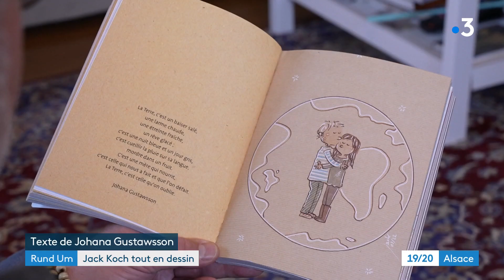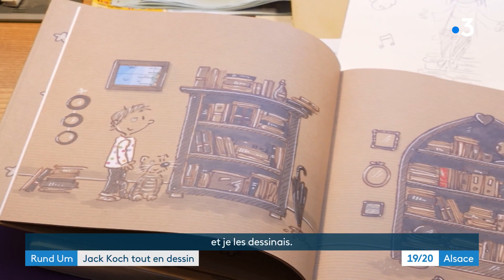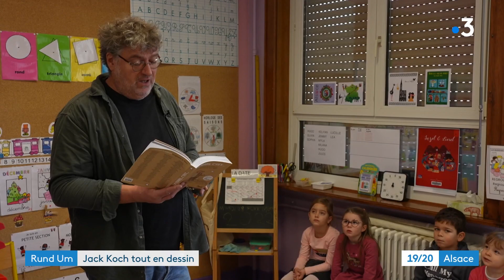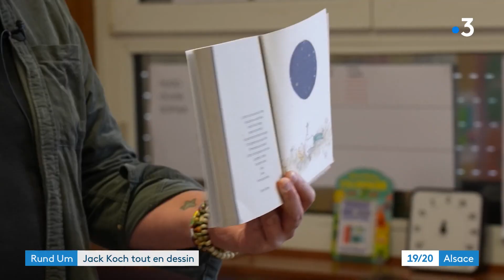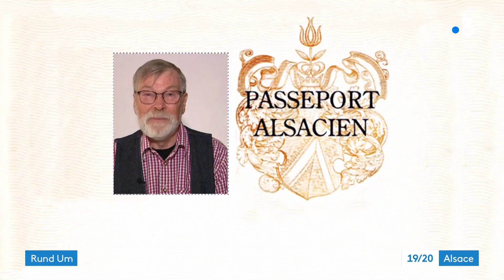L'univers illustré de Jack Koch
Instituteur durant 28 ans, Jack Koch a fait le choix de vivre de sa passion : le dessin.  Des croquis qui retracent très souvent des scènes et des histoires vécues à l'école, mais qui peuvent aussi questionner le monde. L'illustrateur vient de publier son 10e ouvrage. Reportage : J.Jung et G.Bertrand